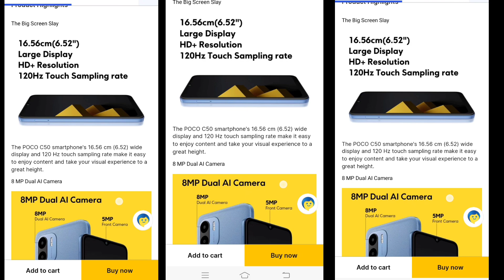POCO F5 5G launched In India 2023?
My favorite Gadgets:
1. Digital SLR Camera
2. DIGITEK Tripod
3. BOYA by-MM1 Microphone Mini